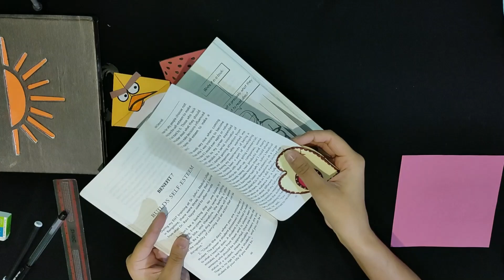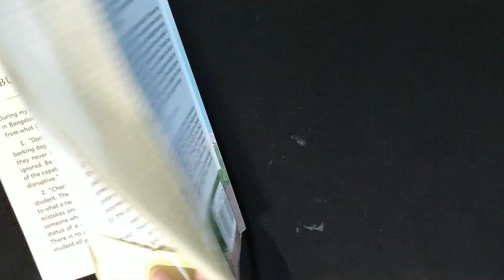BOOKMARKS USING COLOUR PAPERS | EASY AND CREATIVE IDEAS FOR KIDS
Heyya!!
This video goes for book readers and the video is all about how to make or fold bookmarks using colour papers which is easy and attractive too.
Very easy and creative for kids.You can make these by selecting favourite cartoon characters of yours which will turn out to be awesome bookmarks